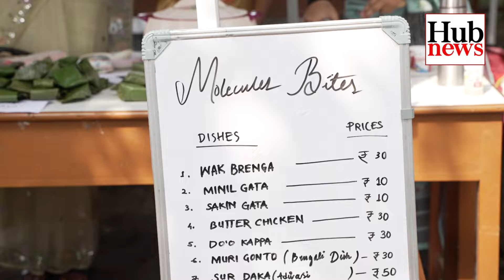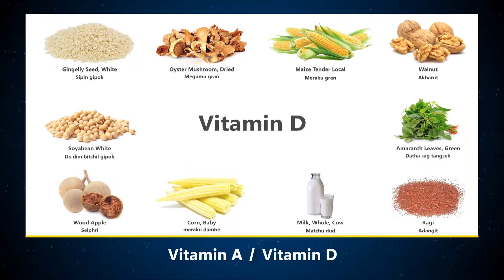Hub News | Loyola College Annual Day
A•chik a•songni gesa niksenggipa college ni Cultural Committee aro Student Council apsan nangrime, Annual Cultural Day-ko gisiko nangbee maniangaha, jeon jatni dakbewalrangko mande ra•ani bak gita pilak chatro chatrirang aro staff-rangan jatni ganding chindingrangko ganne mesokangaha.